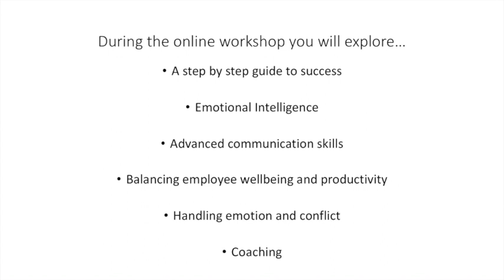Managing Difficult Conversations Remotely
An engaging Zoom Session full of tips and techniques to have those tricky conversations remotely during these challenging times. We use actors, humour and expert facilitation to bring the learning to life. Email Clare to join our next free session - April 28th at 10am